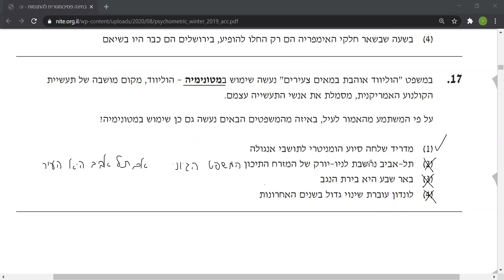המרכז הארצי חורף 19 מילולי 1 שאלה 17 EZWAY